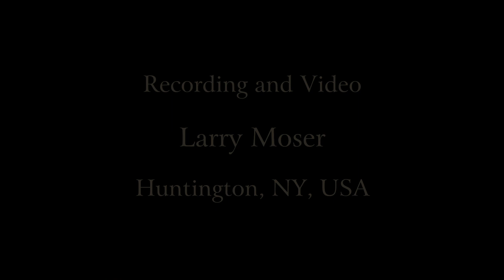Herb Deutsch and George Cork Maul -Free Improvisation April 12, 2019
Herb Deutsch, Co-Inventor of the Moog Synthesizer
and Composer George Cork Maul improvising in Bellport, New York